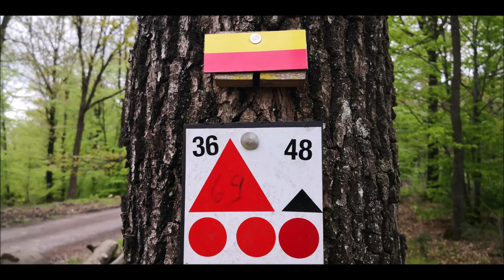Parcours balisé Aywaille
sortie vtt trek rail 9.7  au fil de l'eau